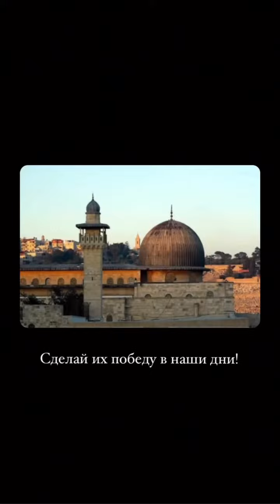ДУА ЗА МУСУЛЬМАН ПАЛЕСТИНЫ 🇵🇸